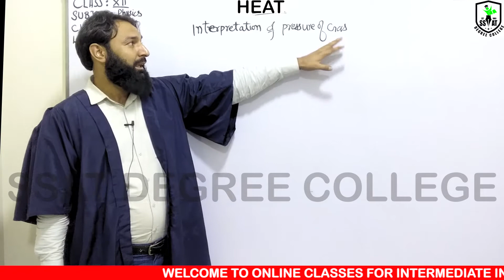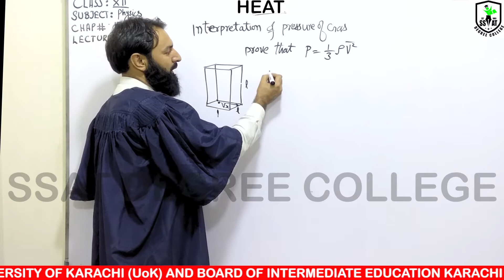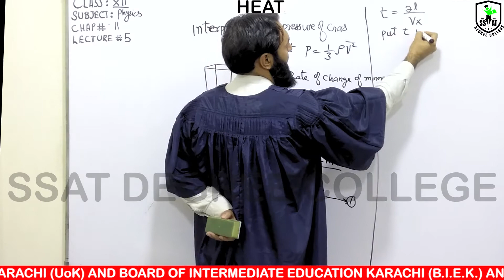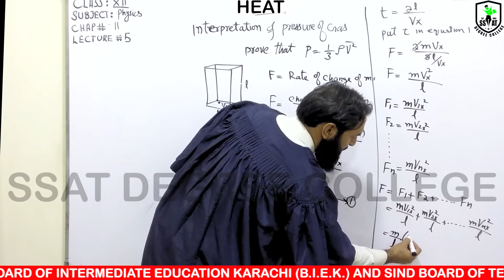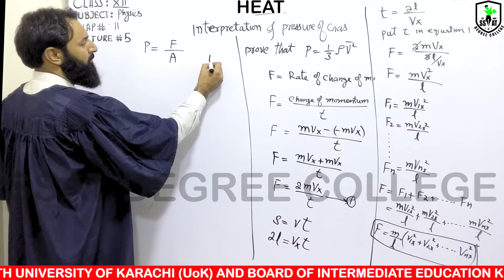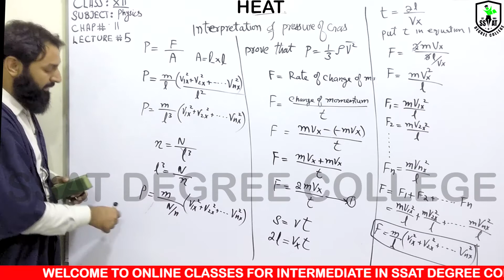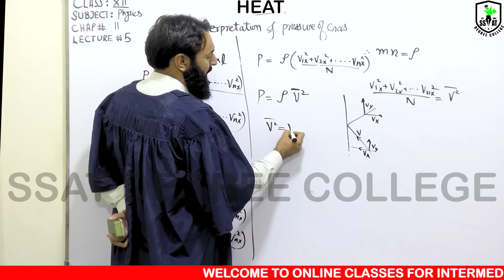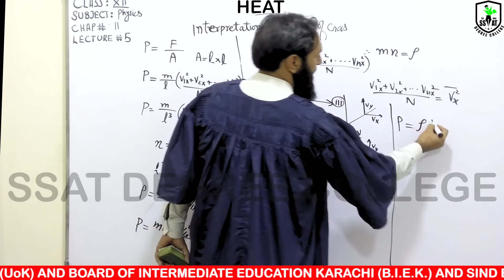XII PHYSICS CH#11 LEC#5 FKH